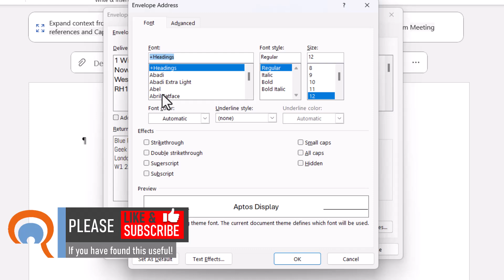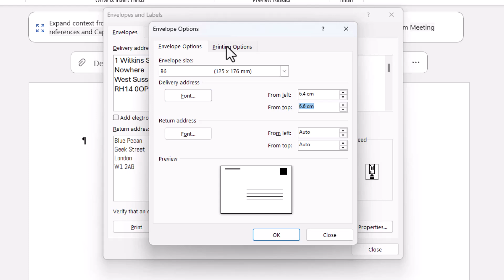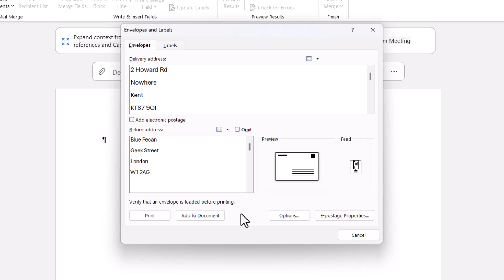How Do You Print An Envelope in Word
📽️In this Microsoft Word tutorial I explain how to print an envelope.  If you need to print multiple envelopes, you should probably use mail merge, which is covered in this video